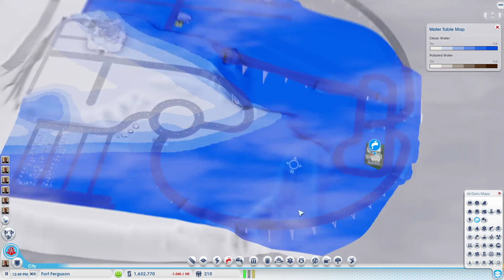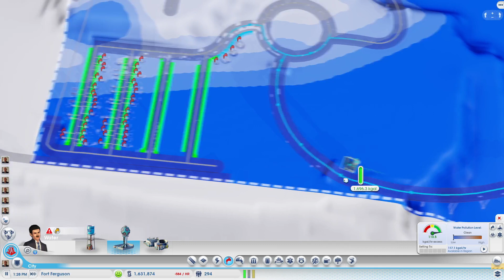SimCity Let's Play in 2023! | Building To The Sky! | Season 4 | Part 72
Welcome to my Let's play SimCity (aka SimCity 5 or SimCity 2013 ).

In today's episode (part 72) we begin construction of Megatowers. Let's end this region with another futuristic city!